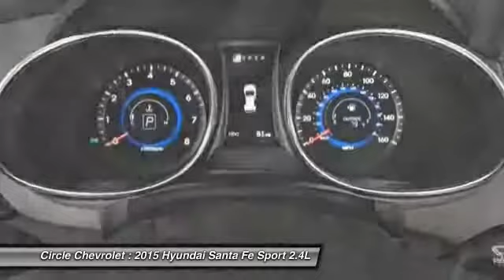2015 Hyundai Santa Fe Sport 2.4L Shrewsbury NJ 07702